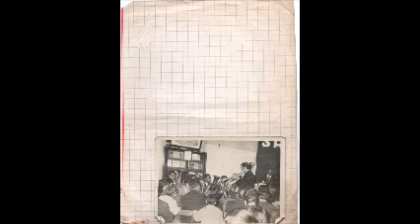Pastor Juan Hugo Alessandria Oseas 1 del 1 4 B